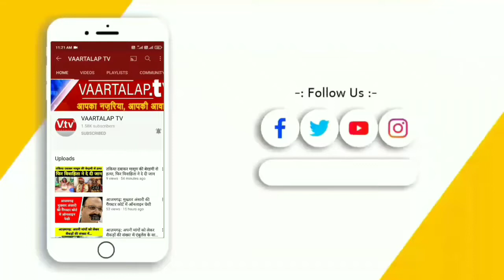मऊ:मुख्तार अंसारी के एंबुलेंस मामले में अलका राय हुए तड़के सुबह गिरफ्तार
मऊ ब्रेकिंग।

 मुख्तार अंसारी एंबुलेंस प्रकरण में सभी आरोपियों पर गैंगस्टर लगने के बाद इस कांड की सबसे चर्चित महिला डॉक्टर अलका राय को बाराबंकी की पुलिस गिरफ्तार करने पहुंची ऐसी सूचना मिल रही है।

 गौरतलब हो कि मऊ के थाना हलधरपुर की पुलिस कल ही उनके मुंह बोले भाई शेषनाथ राय को अपने कस्टडी में ले चुकी थी।
और मीडिया को दिए बयान में डॉ अलका राय ने अपने गिरफ्तारी की आशंका भी जताई थी।